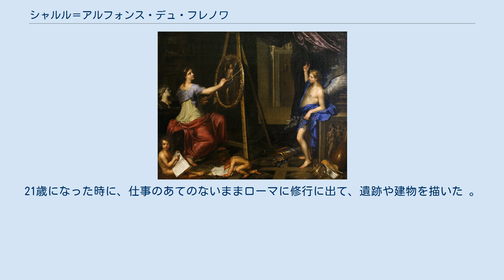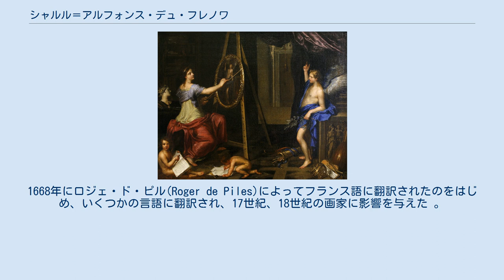シャルル＝アルフォンス・デュ・フレノワ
シャルル＝アルフォンス・デュ・フレノワ（Charles-Alphonse Du Fresnoy、1611年 - 1668年1月16日）はフランスの画家、著述家である。
絵画に関するラテン語の詩、『画論』("De arte graphica"）の著者として知られる。
 パリで薬剤師の息子に生まれた。
医療に関する仕事の訓練を受け、ラテン語、ギリシャ語を学んだが、美術の道に進んだ。
パリでイタリアで学んできた画家のフランソワ・ペリエやシモン・ヴーエに学んだ。
21歳になった時に、仕事のあてのないままローマに修行に出て、遺跡や建物を描いた 。
 2年間ローマで暮らした後、ブーエのもとで一緒に学んだピエール・ミニャールがローマに修行に来たことによって、ミニャールの援助で仕事が得られるようになった。
ラファエロや古典を研究し、1653年からにヴェネツィアに移り、1656年にパリに戻った。
フランスではランシー城(Château du Raincy)の装飾画を描いたとされる。
脳卒中を起こしパリ近くで没した。
 絵画に関するデュ・フレノワのラテン語の詩、『画論』("De arte graphica"）はイタリア滞在中に執筆され、ピエール・ミニャールによって出版された。
1668年にロジェ・ド・ピル(Roger de Piles)によってフランス語に翻訳されたのをはじめ、いくつかの言語に翻訳され、17世紀、18世紀の画家に影響を与えた 。
英語にはジョン・ドライデンが翻訳した。
イギリスの画家のジョシュア・レノルズが注釈を加えて出版されたりした。